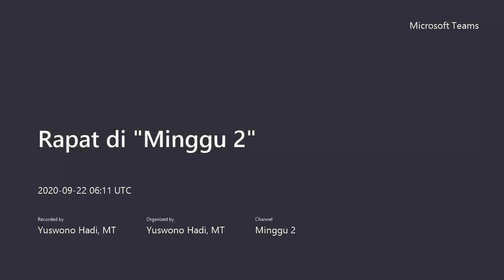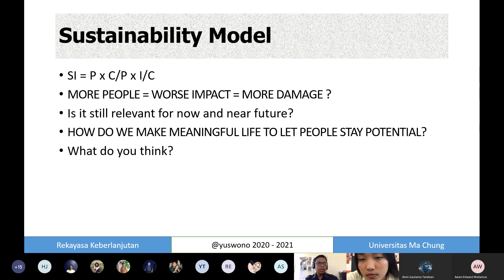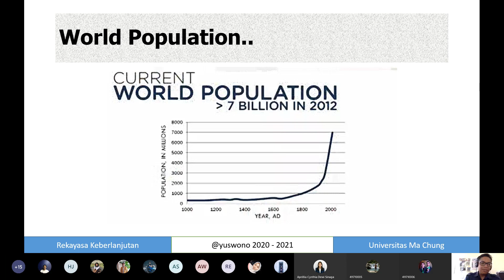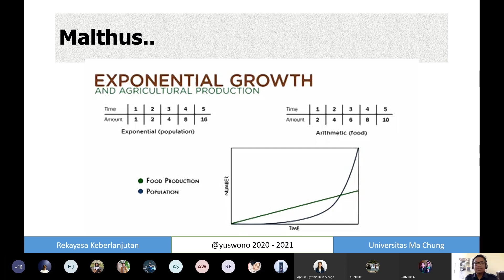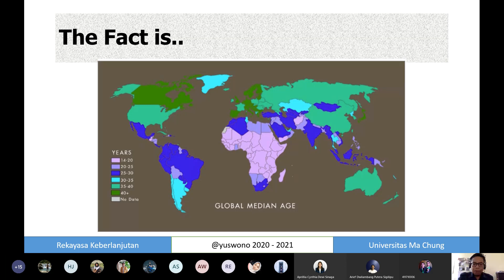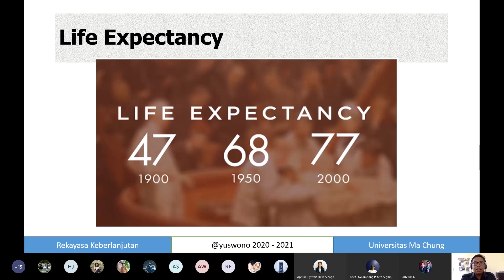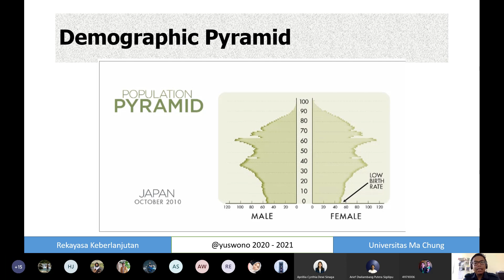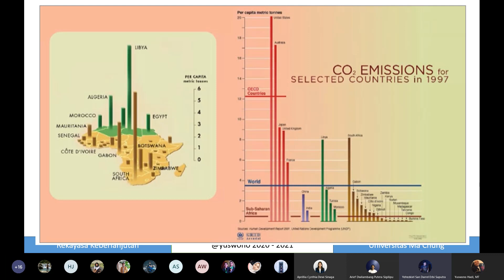Pertemuan 2. Populasi dan Keberlanjutan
Beberapa perspektif, model dan prediksi populasi